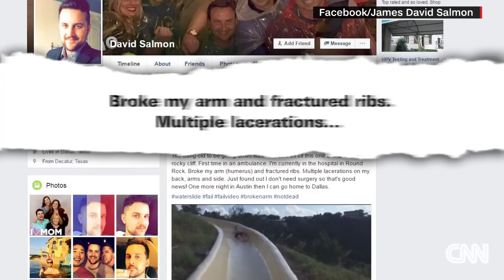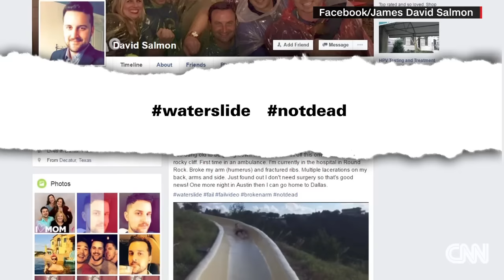Man flies off waterslide onto rocky cliff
Watch a man fly off a waterslide onto a rocky cliff ... and live to post about it. CNN's Jeanne Moos reports.